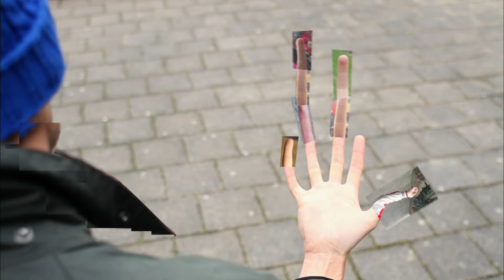Graham Coxon - What'll It Take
Graham Coxon - What'll It Take (Official Music Video)

9/10 NME / 4/5 Q Magazine / 4/5 Metro / 4/5 Evening Standard / 8/10 Uncut / 9/10 Loud and Quiet /4.5/5 The Fly / 4/5 Total Guitar / 4/5 Guitarist / 8/10 Clash Magazine

What'll It Take is made up of featured moves sent in by 85 fans from 22 countries all cut together by director Ninian Doff. The list of winners featured in the video can be found here :

Music video by Graham Coxon performing What'll It Take. (P) 2012 The copyright in this audiovisual recording is owned by Graham Coxon under exclusive licence to EMI Records Ltd

English musician, singer-songwriter, multi-instrumentalist & visual artist, Graham Coxon is one of the most innovative guitarists of his generation, best known as being a founding member of blur & prolific composer. Coxon has also released eight solo albums & frequently composes for film and TV.

Coxon’s work as a solo artist includes the studio albums The Sky Is Too High 1998, The Golden D 2000, Crow Sit on Blood Tree 2001, The Kiss of Morning 2002, Happiness in Magazines 2004, Love Travels at Illegal Speeds 2006, The Spinning Top 2009 and A+E 2012. His work as a composer includes the original songs and score for hit series The End of the F***ing World 2018, The End of the F***ing World 2 2019, I Am Not Okay with This 2020, & his most recent Superstate 2021 released as companion to a series of graphic illustrated stories.

More recently he has been working with musician Rose Elinor Dougall under their collective ‘The WAEVE’ – releasing their eponymous debut album in February 2023